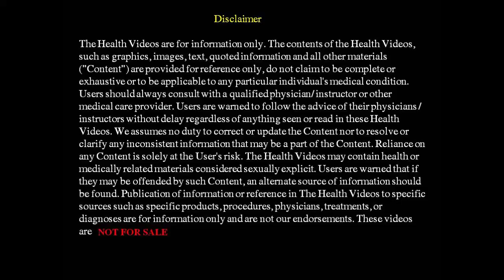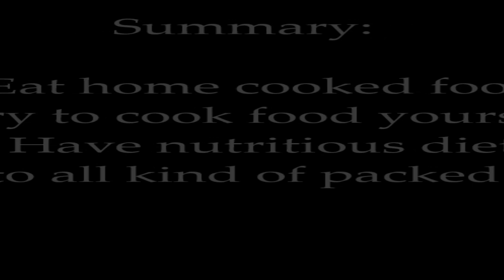Health Mantra Day 5 | Must watch video if you eat outside food | Watch if you dont know cooking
Topic : Home Cooked Food

Task:
a. Watch carefully
b. Share with others
c. Follow and complete the task
d. Give your feedback at 9/10 pm